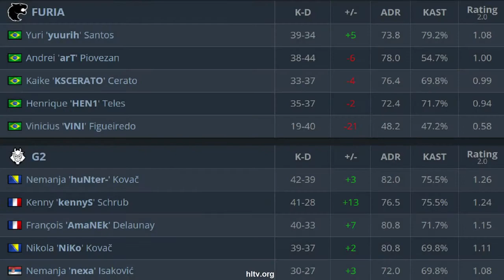FURIA é surpreendida em estreia de NiKo na G2 e perde | FURIA vs G2 -BLAST Premier MELHORES MOMENTOS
Dia amargo para os brasileiros na BLAST Premier Fall Series: depois da derrota da MIBR frente a Astralis, a FURIA caiu por 2-0 para os europeus da G2.
Considerada uma das melhores equipes do cenário norte-americano, a FURIA fez sua estreia pelo grupo C da BLAST Premier Fall Series jogando contra os europeus da G2 Esports, que também estreavam NiKo no elenco.
▬▬▬▬▬▬▬▬▬▬▬ஜ۩۞۩ஜ▬▬▬▬▬▬▬▬▬▬▬▬▬▬
▬▬▬▬▬▬▬▬▬▬▬ஜ۩۞۩ஜ▬▬▬▬▬▬▬▬▬▬▬▬▬▬
▬▬▬▬▬▬▬▬▬▬▬ஜ۩۞۩ஜ▬▬▬▬▬▬▬▬▬▬▬▬▬▬
Quer Jogar Comigo